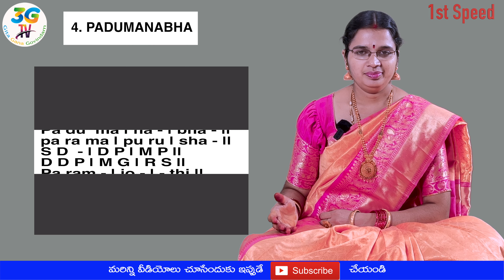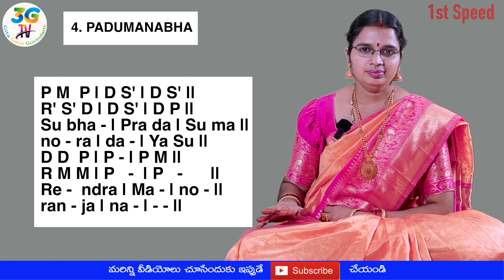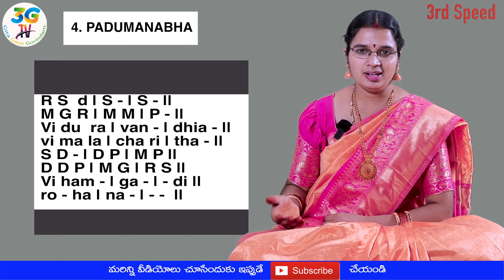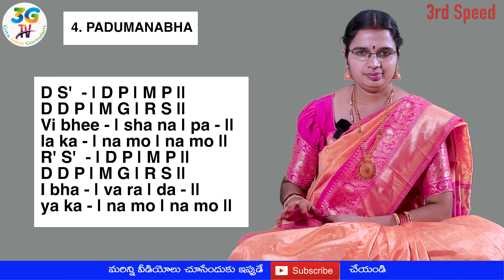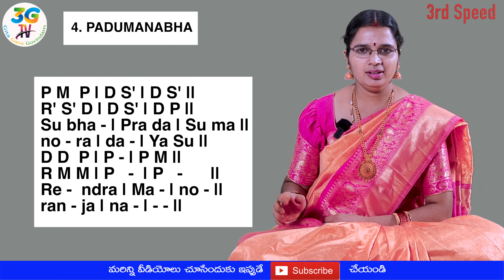Geetham 4 : Padumanabha || Ragam : Malahari || పదుమనాభ ( English Lyrics ) ( All 3 speeds )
Geetham : Kundagowra
Ragam : Malahari Ragam
Thalam : Rupaka Thalam